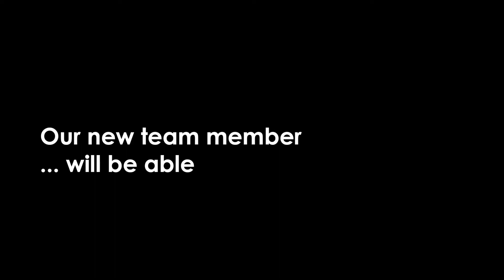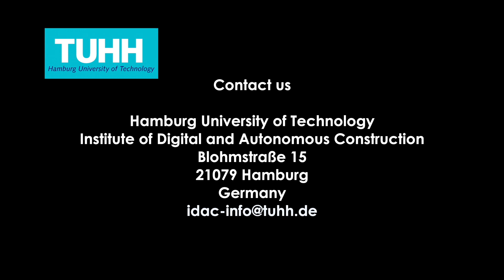Introducing our new team member | IDAC, TUHH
It is our pleasure to introduce our new team member, who will support us in research and teaching and will be able to work 24 hrs/day. The new team member will work in the field of construction robotics and AI, which is among the areas we are placing particular emphasis on.

When you are interested in a collaboration as an industrial partner, in joining us as a hiwi or as a researcher, or when you would like to do B.Sc. or M.Sc. theses in exiting new fields, feel free to contact us at .